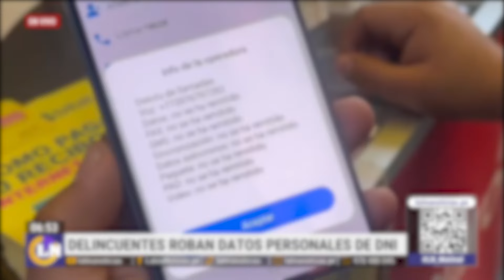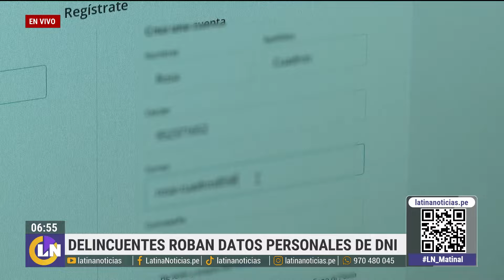¡Cuidado! Esto es todo lo que pueden hacer si te roban tu documento de identidad en Perú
Roberto Navea perdió su DNI en la calle. No imaginó que su documento caería en manos de delincuentes que perpetrarían un robo con su identidad. Así como este caso, hay muchos más de criminales que usan identidades falsas para realizar sus delitos. En este video, todo lo que debes saber sobre esta modalidad.